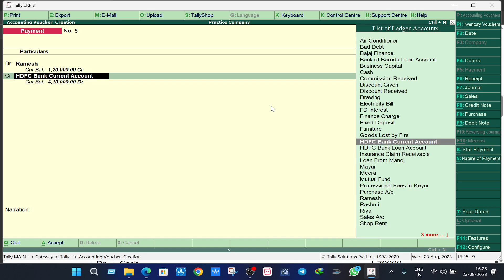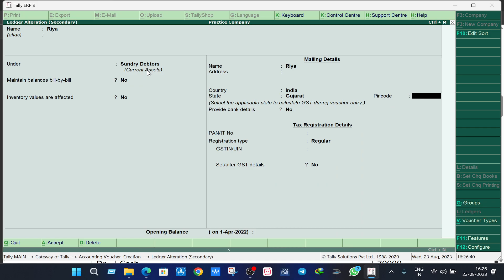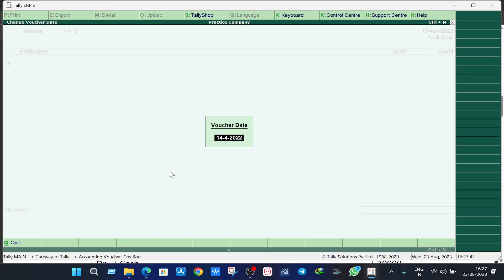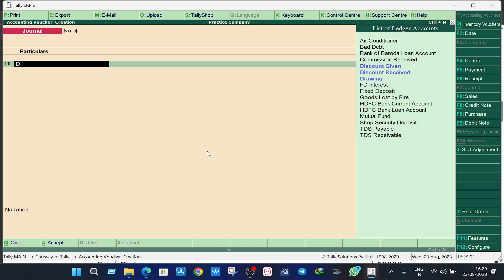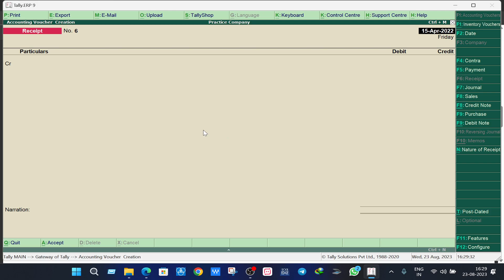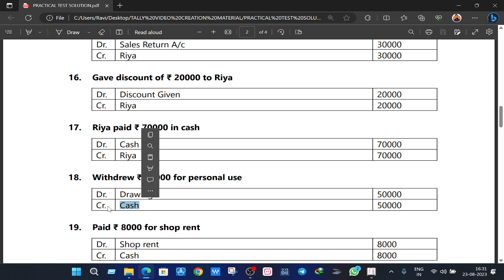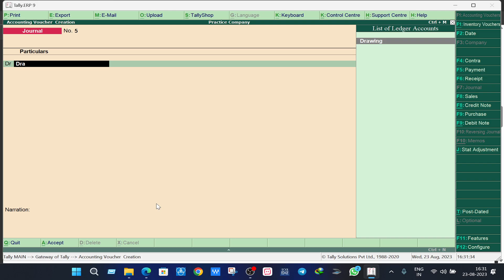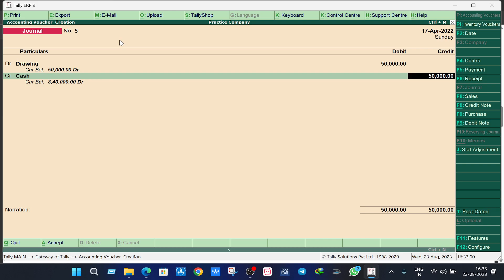Tally Part 3: Practical Entry Using Voucher Guide for Beginners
Welcome to the first part of our comprehensive Tally tutorial series! In this video, we'll delve into practical entry using vouchers in Tally. If you're new to Tally or want to enhance your skills, you're in the right place. We break down the complexities of practical entry using vouchers in a beginner-friendly way, helping you build a strong foundation. Get ready to unlock the potential of Tally with our step-by-step guide!